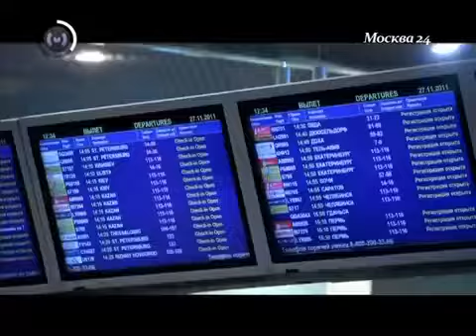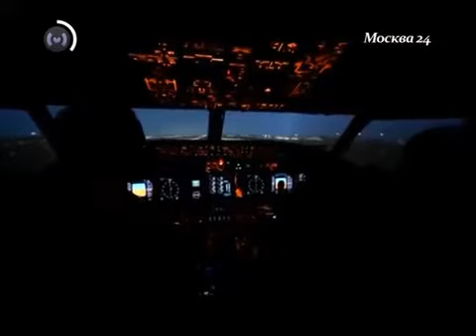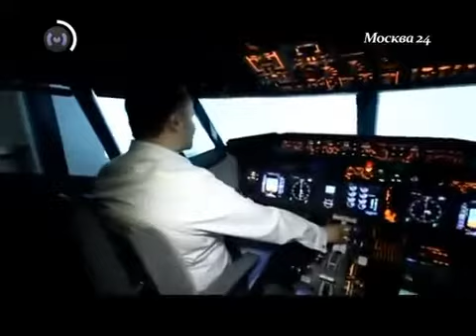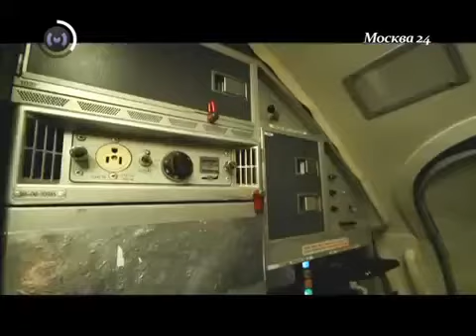Как бороться с аэрофобией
По материалам специального репортажа телеканала "Москва 24" "Мне бы в небо".
Миллионы людей во всём мире бояться летать на самолётах. Всех их объединяет один страх – аэрофобия. Одни вообще отказываются от путешествий, а для других полёт становится неизбежной пыткой. Можно ли вылечить аэрофобию и летать без страха? - все об авиации и страхе полета.